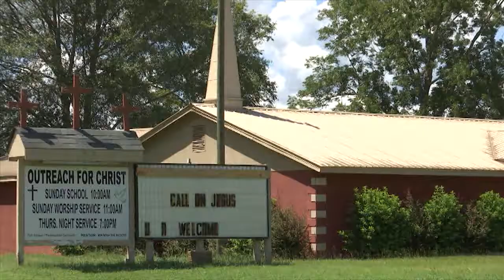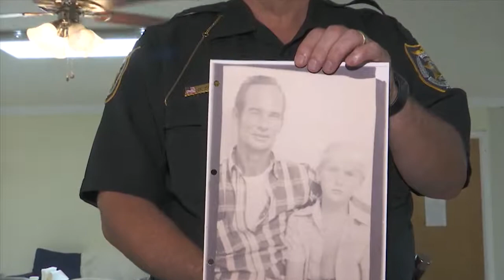Walton County 1971 Cold Case